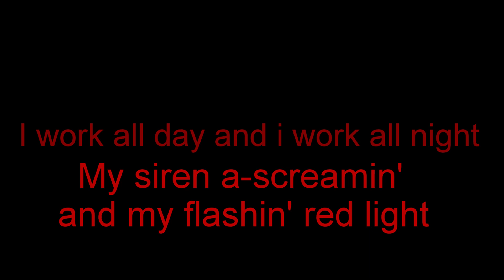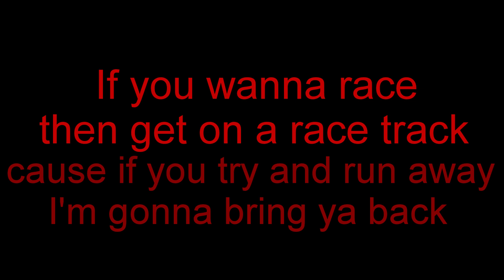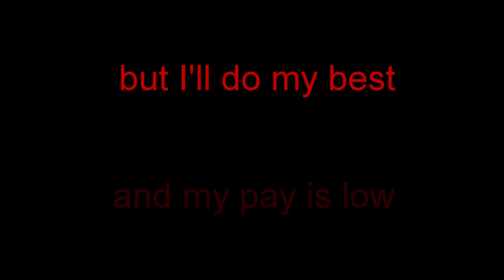Junior Brown - Highway Patrol (With Lyrics)